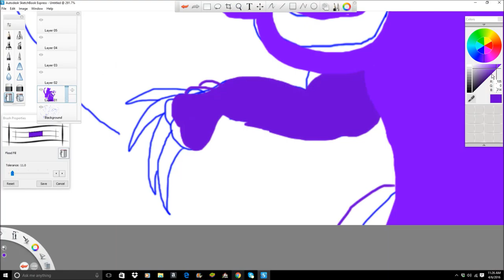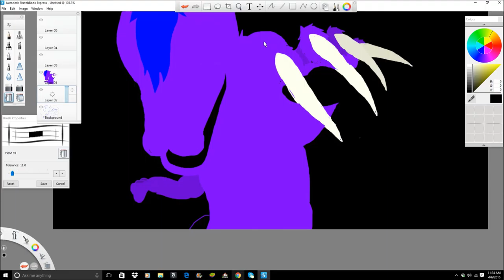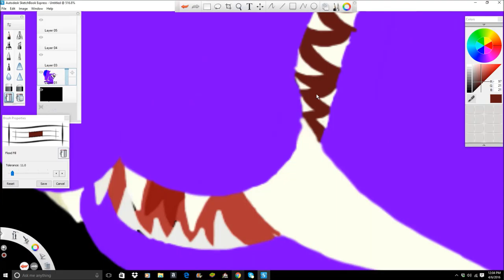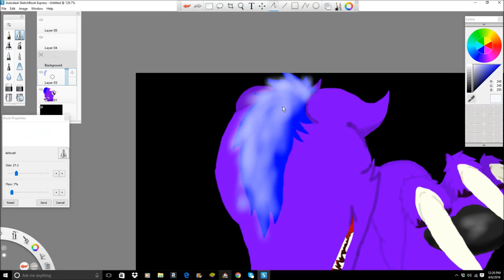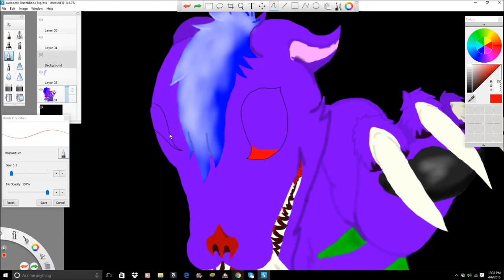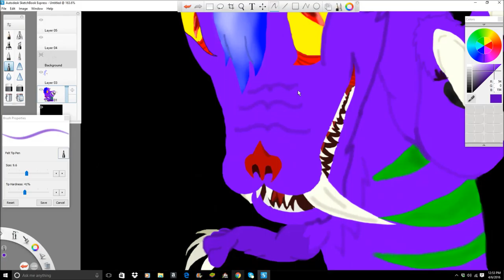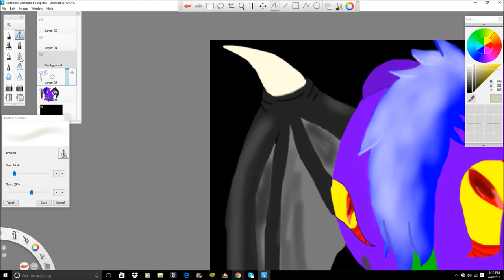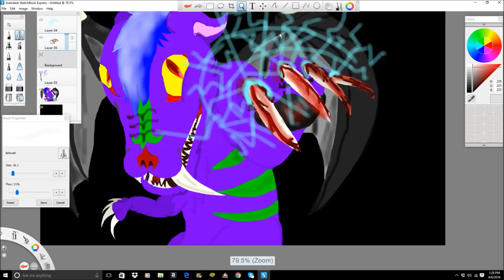Blood Strike Attacking Screen Speedpaint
A new speedpaint i did a couple months ago and never uploaded till now T.T

Blood Strike is my own character. Do not steal him or claim he is yours, cause i will find you...